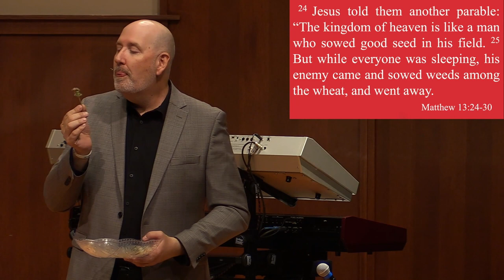Pastor John Lewis | Wheat and Weeds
Sermon | 5.8.22 | LCM West